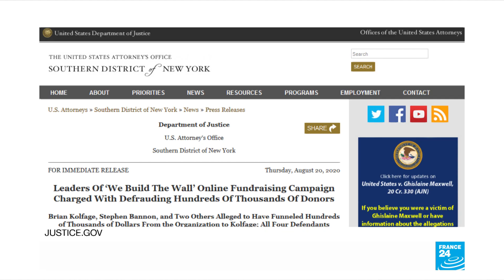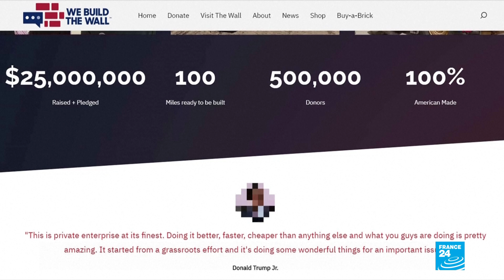Trump advisor Steve Bannon arrested on fraud charges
President Donald Trump’s former advisor Steve Bannon was arrested Thursday on fraud charges. Prosecutors allege Bannon and leaders of the We Build The Wall fundraising campaign defrauded hundreds of thousands of donors, with the money spent on items including jewellery, travel, a boat and a luxury SUV.